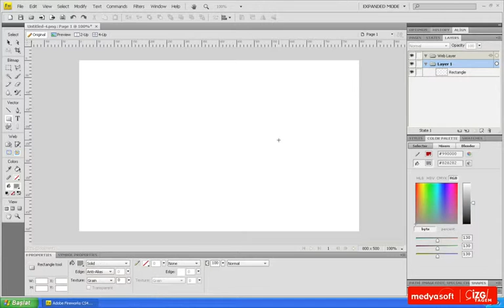Özel Renkler Oluşturmak